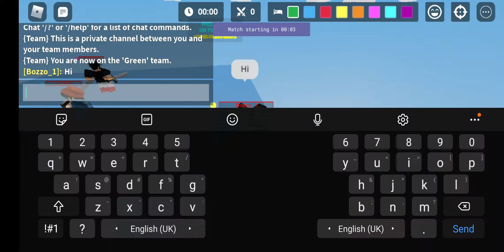please watch this video to the end I promise it is funny